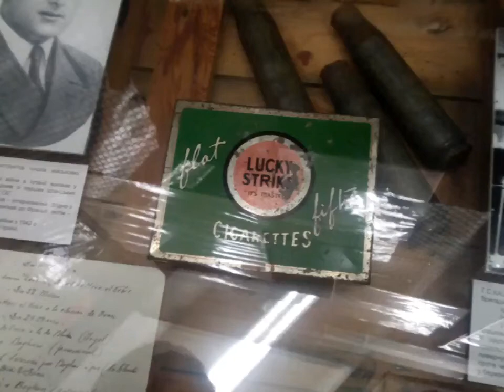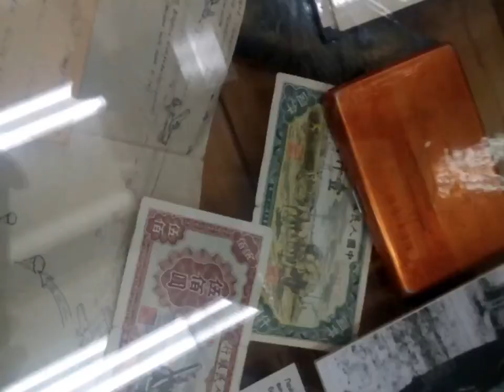ТАНК. Обзор техники ВОВ в 2022 году. Украина. Помни о прошлом.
Для нас Великая Отечественная война – история. Далёкая и не очень… Она занимает исключительно важное место в судьбе каждого из нас. Никогда не померкнет подвиг каждого солдата, стоявшего насмерть. И наш долг помнитьоб этом всегда. Во имя жизни на земле!